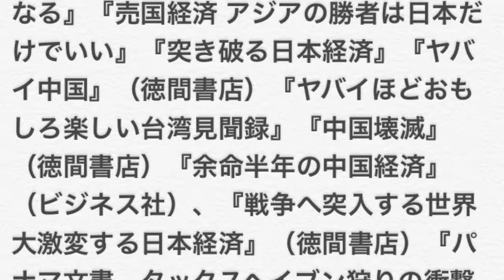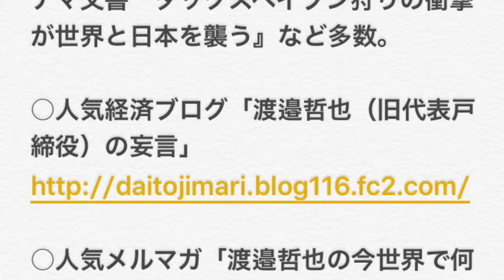第127回 東アジア歴史文化研究会 渡邉哲也氏 講演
主　催　東アジア歴史文化研究会（連絡：花田）

○人気経済ブログ「渡邉哲也（旧代表戸締役）の妄言」
○人気メルマガ「渡邉哲也の今世界で何が起きているのか」

土田晃之×池上彰対談【アベノミクスと今後の見通しが危険で怖すぎる理由】

高橋洋一 VS 増田寛也 激論アベノミクスと消費税！2回も間違ったら日本は確実に沈没する！

【渡邉哲也】おはよう寺ちゃん 活動中 2014年12月30日回

パナマ文書　「タックスヘイブン狩り」の衝撃が世界と日本を襲う